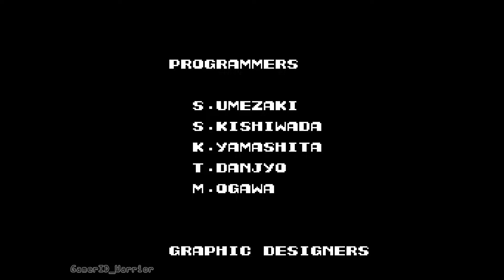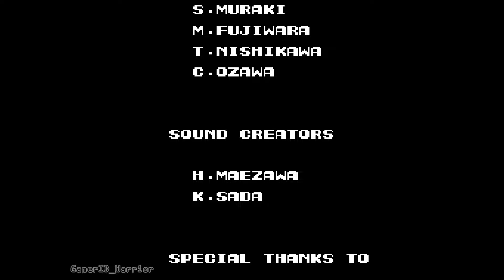Contra | NES | No Cheat Code! | Full Run and Gun of All Stages (1-8)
Full run of all Stages without using the cheat code.

00:00 Introduction
00:22 Stage 1: Jungle
02:13 Stage 2: Base 1
04:14 Stage 3: Waterfall
06:42 Stage 4: Base 2
10:03 Stage 5: Snow Field
13:41 Stage 6: Energy Zone
16:38 Stage 7: Hangar
19:49 Stage 8: Alien's Lair
23:07 Ending/Credits

Contra is a Nintendo Entertainment System (NES) classic! It's well known for its title screen cheat code (Konami Code or Contra Code) "↑↑↓↓←→←→BA" that gives you 30 lives instead of 3.

Game Title: Contra
Game Developer: Konami
Platform: NES
Year Released: 1988 (North America)
Recorded Resolution: 1080p
Recorded Frame Rate: 60 FPS